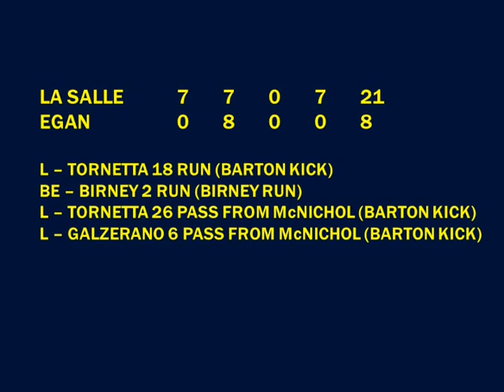1990.10.20 La Salle College High School vs. Bishop Egan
Game played on October 20, 1990 at Springfield High School in Erdenheim, PA.